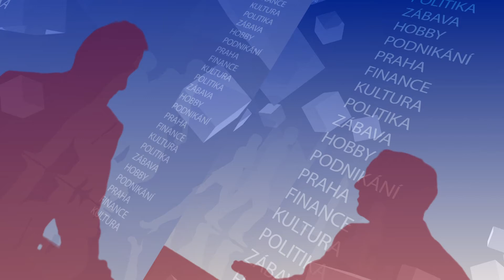Host dne s Lukášem Heroldem